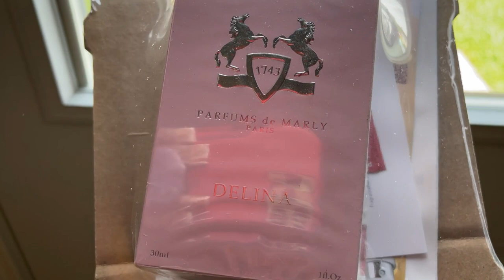VLOG: LIVING LIFE & MAKING TACOS!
YUMMYBITESTV